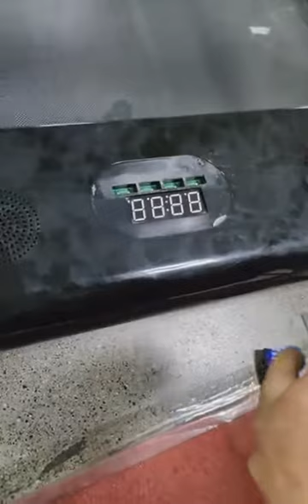SP37514 change the bottom surface paste